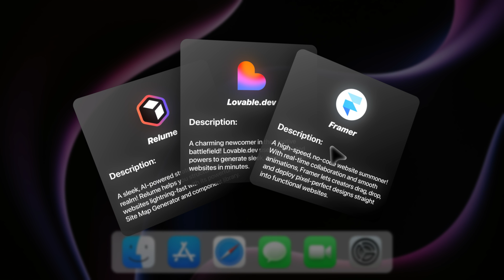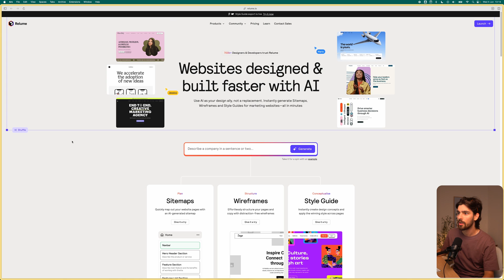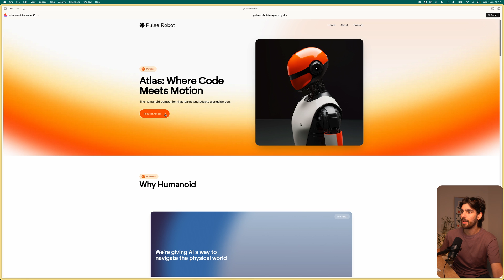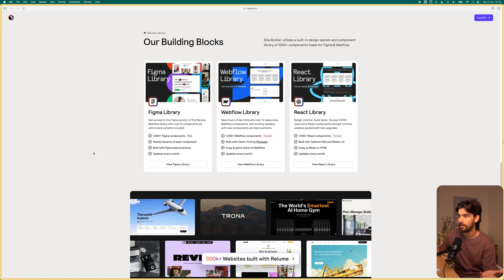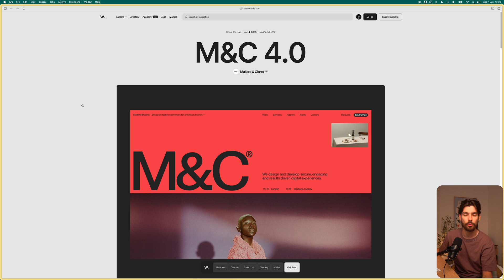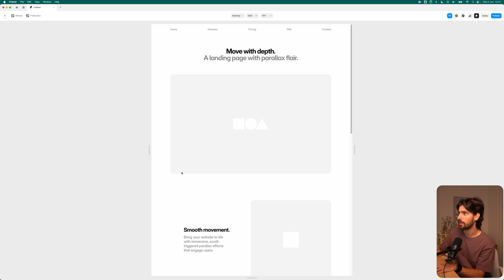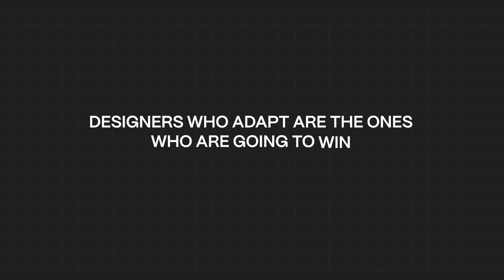Are Designers Still Needed in 2025? (How The Best Will Thrive)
Are designers being replaced in 2025? With tools like Relume, Framer AI, and lovable.dev becoming more powerful, the design world is shifting fast. In this video, I break down how prompt-driven design builders are changing the landscape, where AI still falls short, and what this means for web designers, freelancers, and creative professionals.

We’ll go over:
 1. What AI does really well in web design
 2. The real limitations of prompt-based builders like Framer AI and Relume
 3. Whether designers are at risk of being replaced
 4. How to actually stay relevant and win by using AI strategically